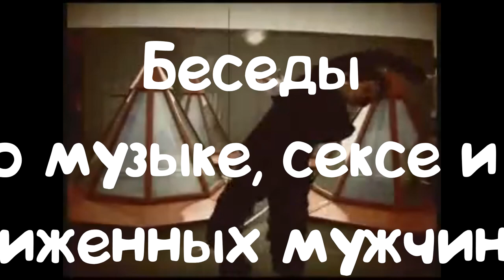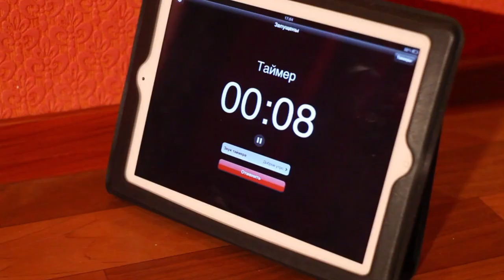| МАРГАРИТА МОШКИНА | БЕСЕДЫ О МУЗЫКЕ, СЕКСЕ И ОБИЖЕННЫХ МУЖЧИНАХ | ЧАСТЬ ПЕРВАЯ |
Беседа с вокалисткой группы "Проверено" Маргаритой Мошкиной. Маргарита не только певица, но и практикующий сексолог.Пока монтировалось это видео, Рита в очередной раз стала мамой. с чем её и поздравляем!!!

Оптимизация: женщина умеет получать удовольствие. флирт с миром, майнкрафт, minecraft, майн, в майн, компот, компот майнкрафт, девушка компота, valentine day special, мужское движение, рсп, олень, бред, разведенка с прицепом, разведенка, отношения, зачем заводить отношения, бабы, мд, феминизм, мужское движение, бабораб, развод, женщина с ребёнком, алень, матриархат, брак, семья, лена курганская, женский взгляд, первый циничный канал, мужчины и женщины, иоганн себастьян, шапка ушанка, какие мужчины нравятся женщинам, настоящий мужчина, щедрый мужчина, ухаживания, познакомиться с девушкой, женщины о мужчинах, девушки, знакомства, серьезные отношения, первый мужской, творчество, женщины, свет клином, саморазвитие, познание мира,первый циничный, территория свободных мужчин, отношения с женщинами, христианство, спасение, нравственность, общество, лена курганская, женский взгляд, мужское движение, отношения, первый циничный канал, мужчины и женщины, иоганн себастьян, какие мужчины нравятся женщинам, настоящий мужчина, щедрый мужчина, ухаживания, познакомиться с девушкой, женщины о мужчинах, девушки, знакомства, серьезные отношения, феминизм, feminism, сексизм, дискриминация, патриархат, мифы феминисток, права и свободы, m generation, мпоколение, наталья бондарь, женское движение, эмансипация, права человека, гражданские движения,   лесбиянки, радикальный феминизм, кейт миллет, женское освободительное движение, чистая сексуальность, сексуальность vs женственность, сексуальность, оргазм, отношения, интим, интимная жизнь, секс, соблазнение, как развить чувственность, 5 правил отличного секса, виды оргазма, клиторальный оргазм, вагинальный оргазм, анальный оргазм, струйный оргазм, сквирт, уроки сексуальной привлекательности, эрогенные зоны, как наладить сексуальную жизнь, сексология, секреты отличного секса, интересно, семья, психология, психолог, психотерапевт, психотерапия, психотерапевтический, женщина, девушка, любовь, влюбленность, мед, медовый, потенция, мужской, мужская сила, секс в училище, урок по сексология, хрониките на стамат и гълъбин, говорене се секс в час, влог бог, мъци, васильев, пространствосмысла, secrets center, katrina berry, этого хотят все мужчины, советы сексолога, когда мужчина влюблен, зачем нужен мужчина, психология отношений, чего хотят мужчины, как понравиться мужчине, психология мужчин, как влюбить в себя мужчину, мужчина и женщина, как выйти замуж, как найти достойного мужчину, как понять мужчину, как познакомиться с мужчиной, отношения мужчины и женщины, что нравится мужчинам, чего хочет мужчина, тренинг, отношения, психология отношений, любовь, Почему женщины не дорожат отношениями, что нам внедряют в голову примеры передергивания статистикой, женщины хотят секса но притворяются, дорожить отношениями, женская сексуальность, кто больше хочет секса, циничный теоретик, гильманов тимур,